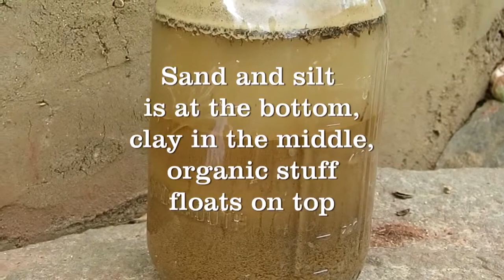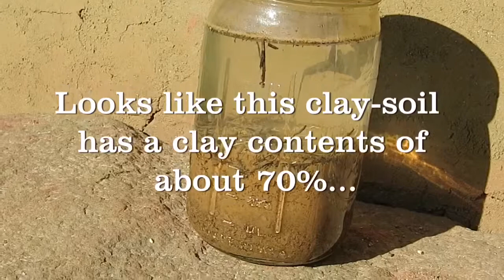Cob materials: the shake test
Learn all the skills!
Take a workshop:
Or start by getting our book "House of Earth":